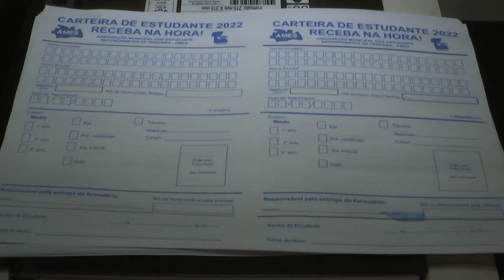Estudantes de Teresina já podem pedir a carteira de estudante 2022